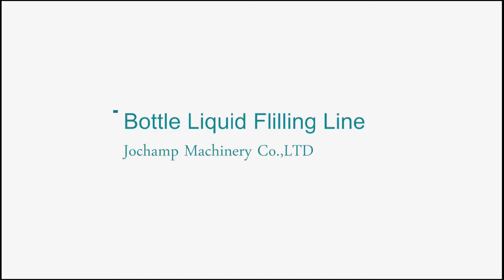매니큐어, 향수, 에센셜 오일, 안약, 화장품 용 자동 생산 라인을 판매하는 저가 제조업체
About us
Ruian Jochamp Machinery Co., Ltd is a private enterprise specializing in R&D, manufacturing, sales and service of various packaging machinery. The company has a professional, capable, young and cooperative team. With a constant pursuit of the cause and enthusiasm, as well as many years of industry experience, the company has faced difficulties, constantly innovated, thrived and gradually stood out in the market. And has been widely recognized and appreciated by our customers.

THE MARKET
Our packaging solution served more than 40 countries all over the world.

THE SUPPORT
We Specialized in offer professional packaging solutions for wide range products. Including cartoning, heat shrink packaging, cellophane packaging, pillow packaging and various soft packaging equipment. These packages are widely used in food and beverage, medicine, consumer goods. Cosmetics industry, all kinds of stationery, tableware, electrical components,etc. In the paper industry, milk tea bowl noodles, daily cosmetics boxing and plastic outer packaging is particularly prominent.

THE TEAM
The company has a professional, capable, young and cooperative team. With a constant pursuit of the cause and enthusiasm, as well as many years of industry experience, the company has faced difficulties, constantly innovated, thrived and gradually stood out in the market. And has been widely recognized and appreciated by our customers.

Accept factory inspection
24 hours online communication to solve any problem about the equipment.

Our company hold on the vision of 'pursuing international advanced level and satisfying users' expectations', and 'let packaging create value and make work more efficient.'as our mission. Serve in all sectors of automatic packaging fields to make a contribution to reduce package costs and manage costs for customers, then improve productivity and efficiency.The fully automatic packaging solution can save labor for customers and greatly improve work efficiency; Kinds of packaging equipment protects products while providing product aesthetics, which greatly enhances the value of the company and allows us to move forward more continuously. . We hope to cooperate with friends all over the world to pursue the excellence and progress together, to create a win-win situation!

1,ONE STOP SERVICE
Can offer total solution for your project, whole set of machines with uniform standard,steady capacity and performance.
2,RELIABLE
Accept factory inspection
Our customer can rest assured that inquiries are responded to quickly, we have an efficient process from placement of order through to production.
3,VALUABLE
We don’t just mean commercially,although We will always strive to deliver solutions that are cost-effective. We also mean the value we bring to your business communications solution:our trustworthiness,our considerable knowledge and our reliability at all times.
4,14+ YEARS EXPERIENCE
Our workshop have over 14 years of industry experience
And we have a professional sales team provide faster and better service for customers.